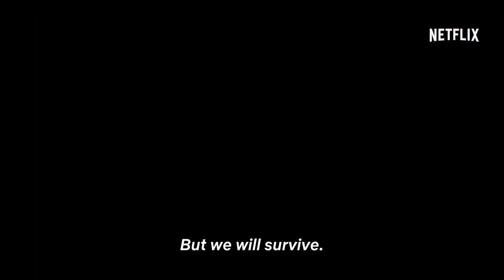YAKAMOZ S-245 Trailer (2022) Netflix Action Series